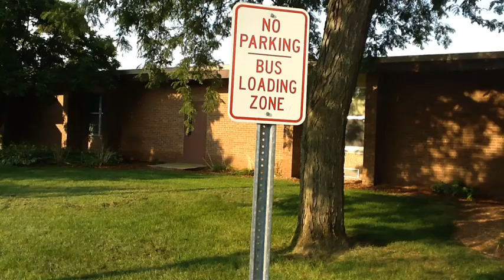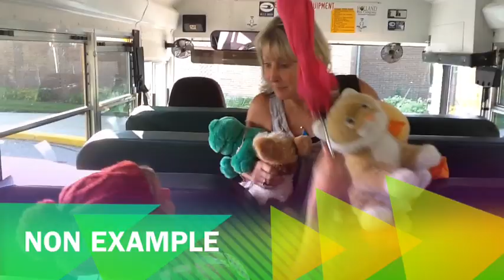Rosewood- Bus Expectations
Showing students examples and non examples of bus behavior so that they can be safe, respectful, and responsible.